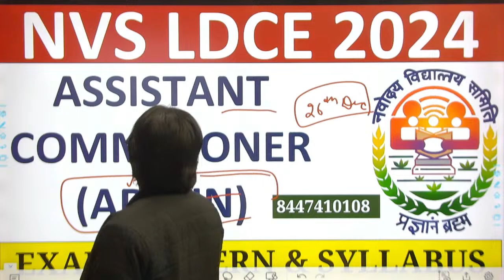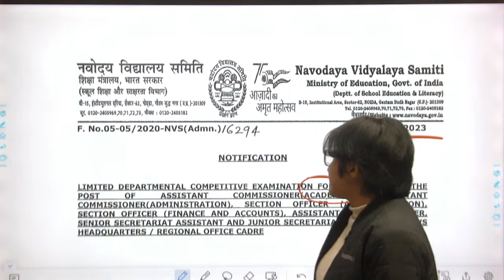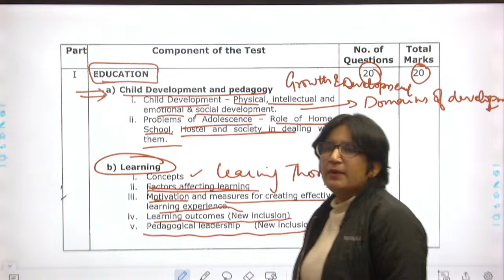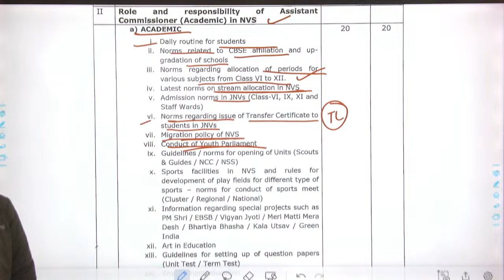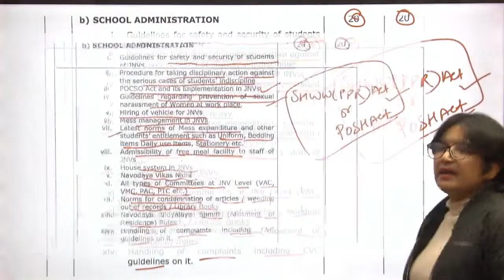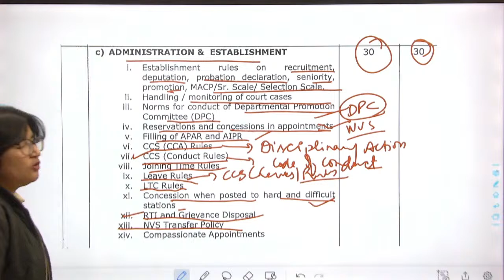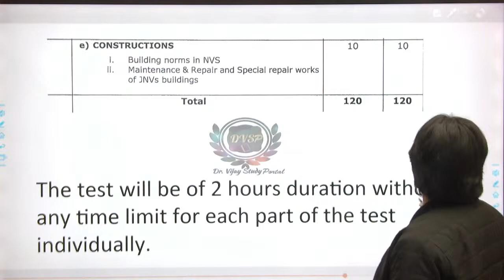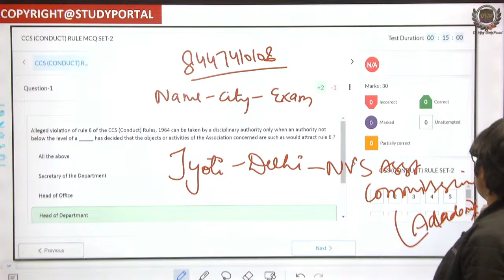NVS VACANCY 2024 - Assistant Commissioner (Admin) - Exam Pattern & Syllabus, Total post !!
NVS LDCE 2024 - Assistant Commissioner (Admin) - Exam Pattern & Syllabus, Total post !!